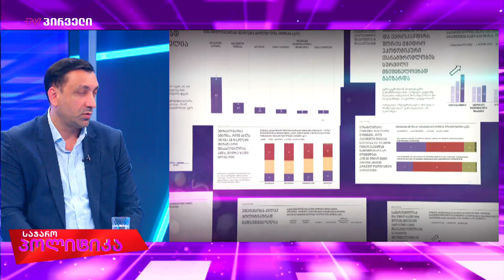ლევან ბეჟაშვილი სტუმრად "საჯარო პოლიტიკაში"